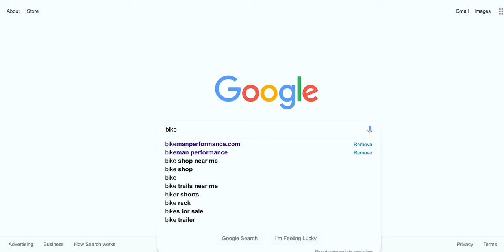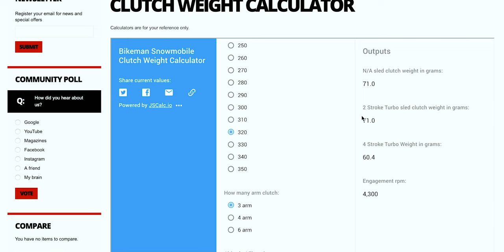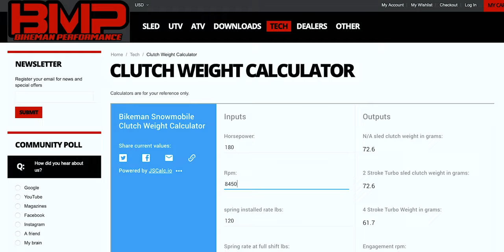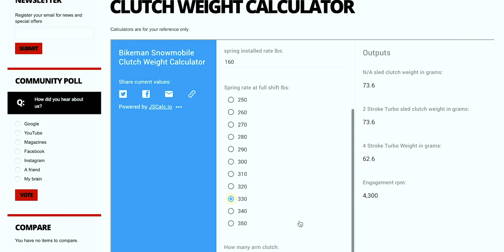Tech Tues - Clutch Weight Calculator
S4E1 - Calculate the appropriate clutch weight needed depending on your sleds performance mods with this simple program. to check it out.